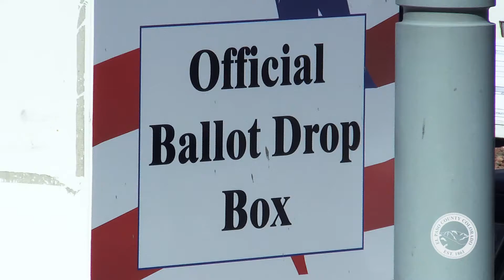Voting by Ballot